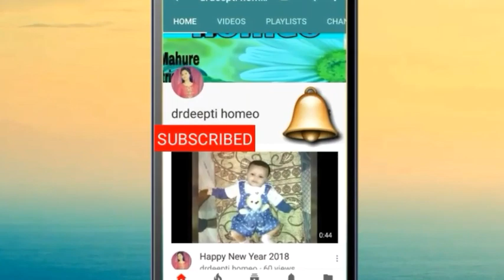योनि में खुजली जलन संक्रमण.!!! Homeopathic Medicines For Infections Icthing burning iIn Vagina..!!!!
Thaks for watching full video,,,...